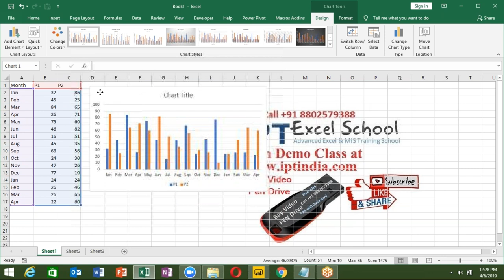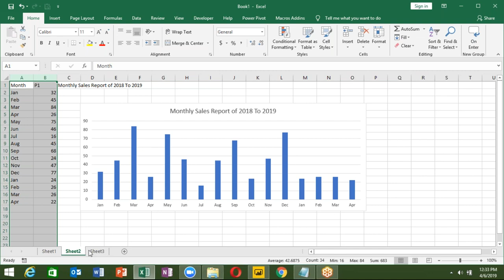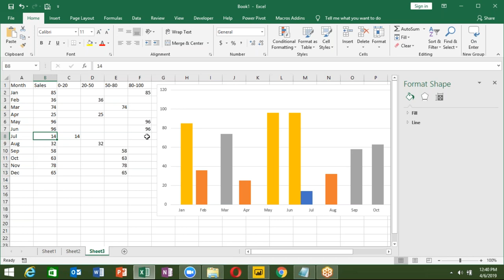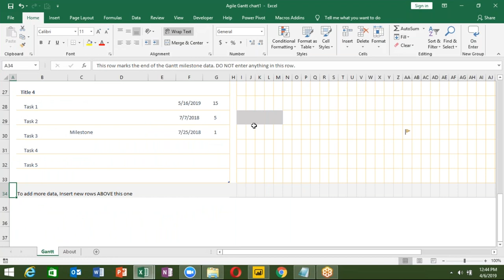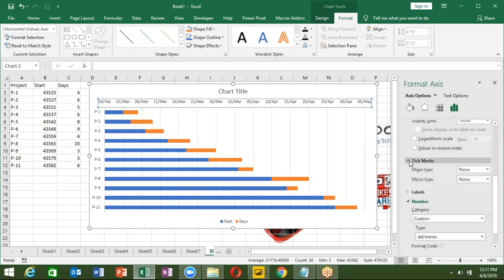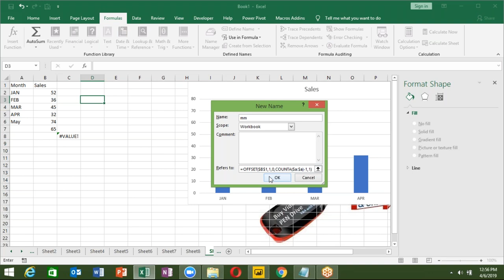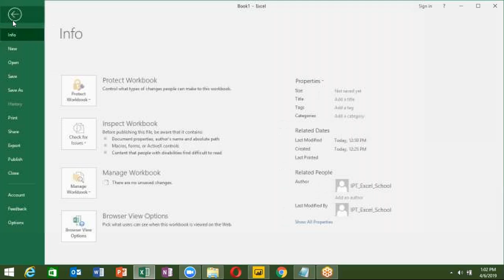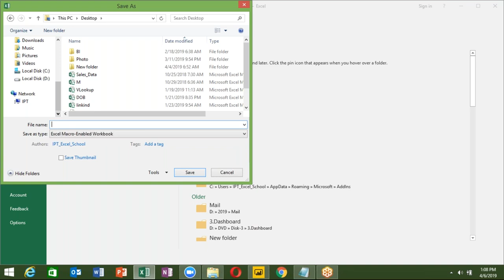Dashboard Class - Dynamic Chart